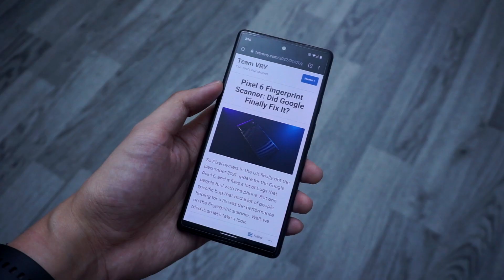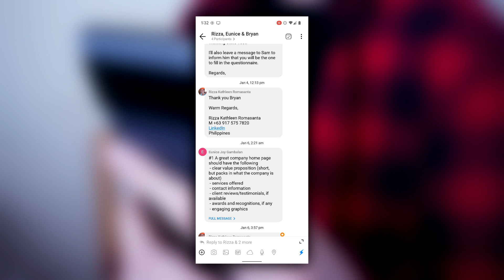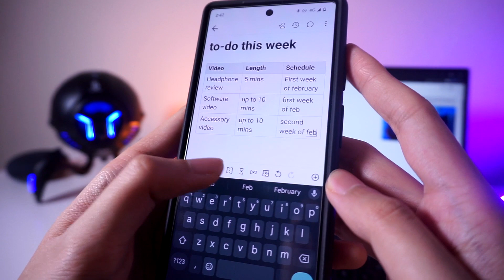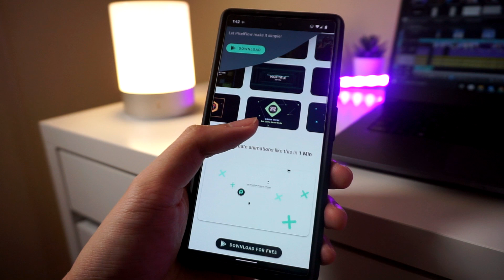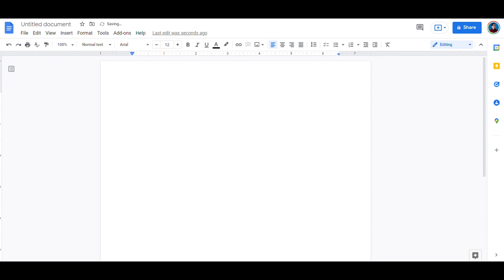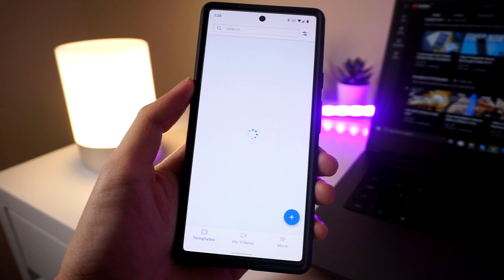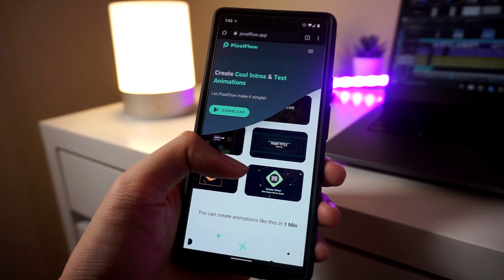Google Pixel 6: My Top Productivity Apps!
Check out the top apps I use for productivity on the Google Pixel 6!

Enhance your productivity - get Spike now!